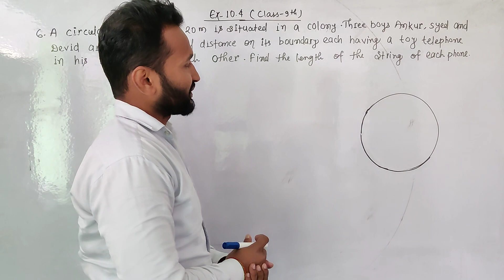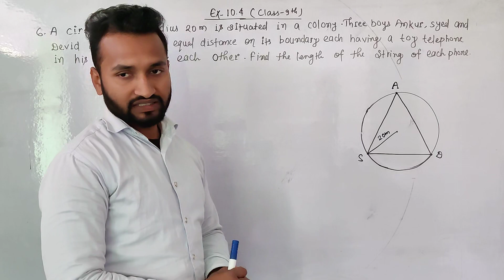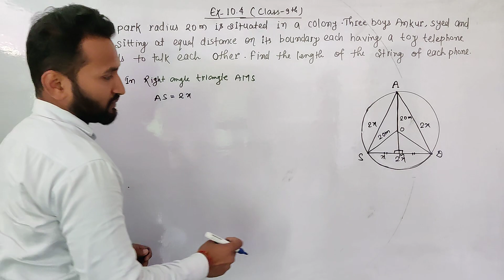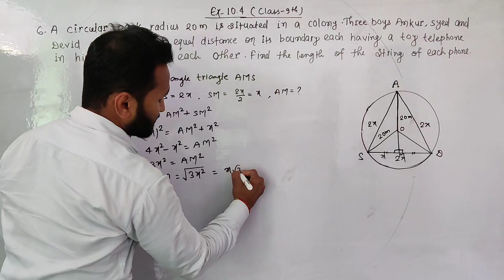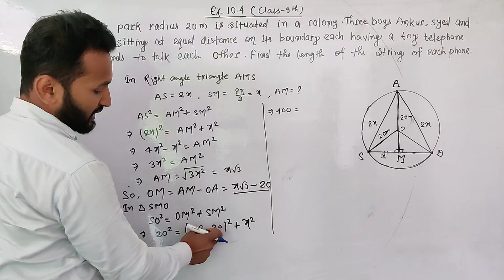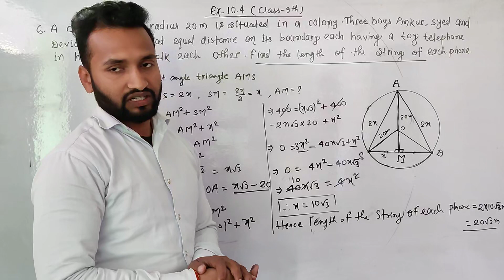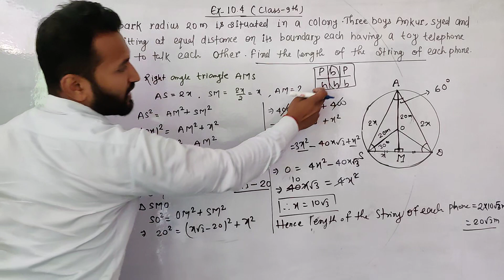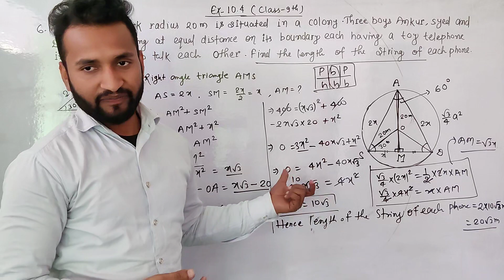Chapter-10 Ex-10.4 (Q-6) Circles | NCERT Maths Class-9th | CBSE AND BSEB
A circular park of radius 20m is situated in a colony. Three boys Ankur, Syed and David are sitting at equal distance on its boundary each having a toy telephone in his hands to talk to each other. Find the length of the string of each phone.